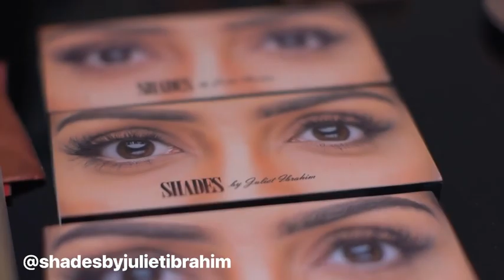Actress Juliet Ibrahim Celebrates Her 35th Birthday